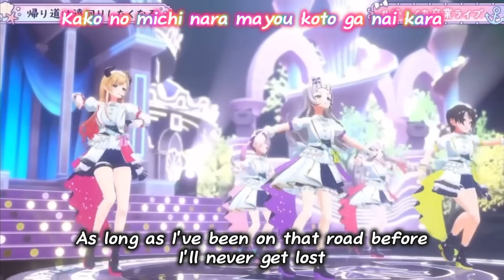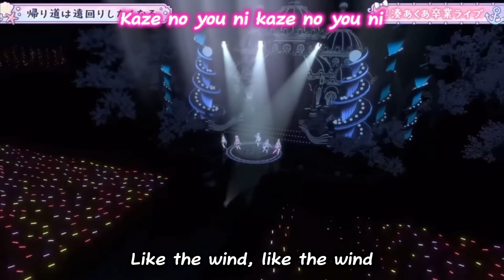Hololive Gen2 Exodia『帰り道は遠回りしたくなる』on my way home I want to take a detour【English, Romaji - Lyrics】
【湊あくあ卒業ライブ】あくあ色に染まれ！／MinatoAqua Graduation LIVE 3D
Original Stream source :

乃木坂46
22nd Single「帰り道は遠回りしたくなる」on my way home I want to take a detour  / Kaerimichiwa Toomawarishitakunaru